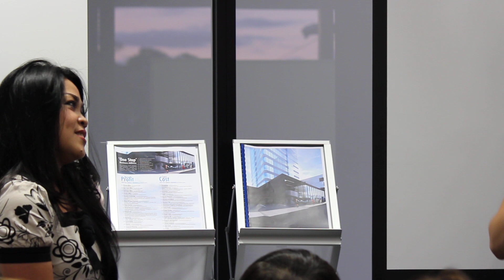High Class Introductions: Women workshop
Our  Vision -- Creating a happier humanity through healthy, lifelong loving relationships

Our  Values -- Every person is unique, of value & beautiful.   They deserve to have the love and soul-mate to share their life together

Our Purpose - Connecting you with the right partner to share your life with